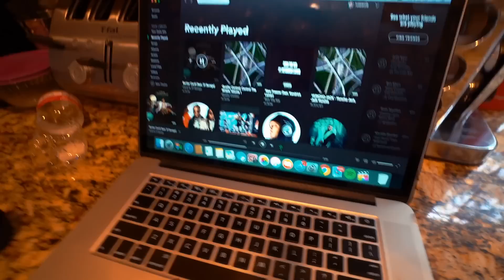The Start Of My Cut | 9.5 Weeks Out | Full Day Of Eating